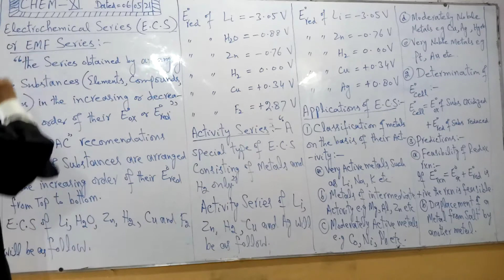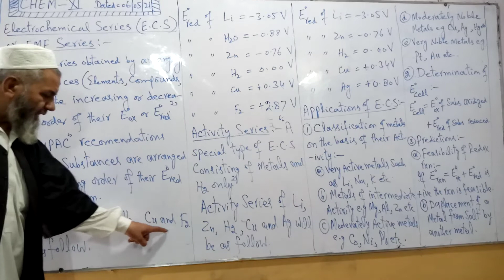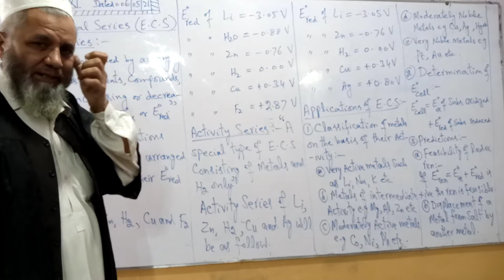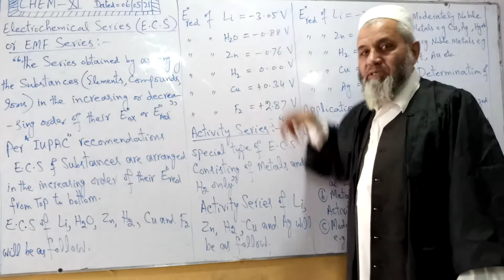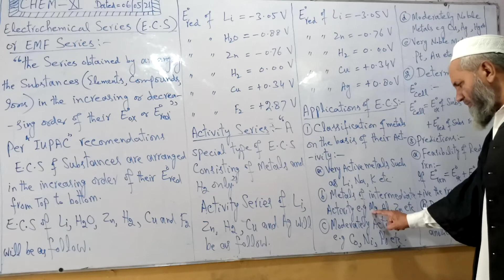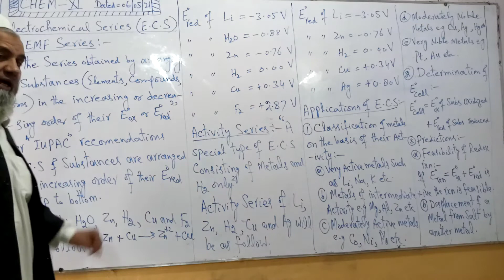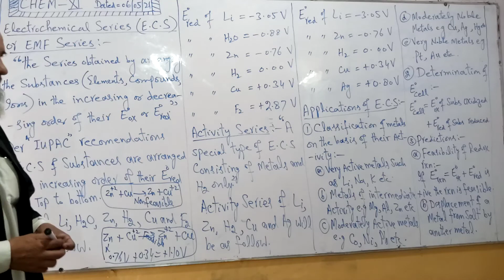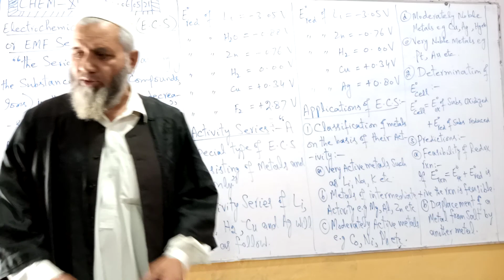1st Year Chemistry (Electro Chemical Series)